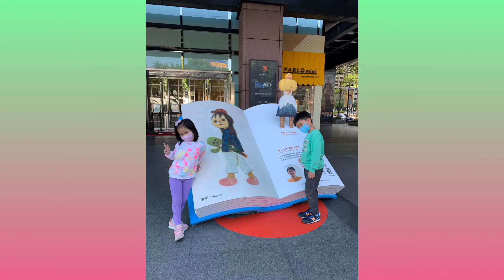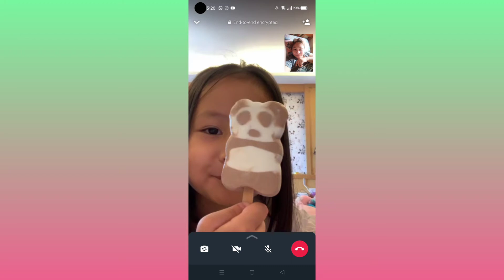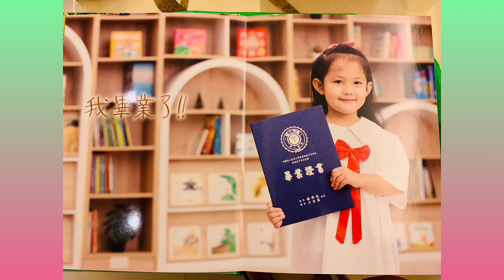Taiwan memories 2020-2022